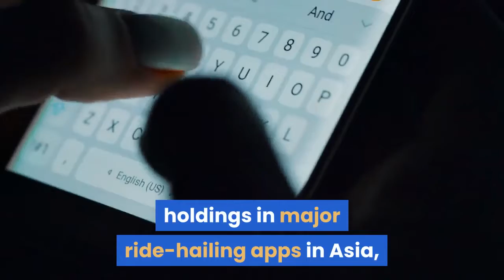Uber Reportedly Considers Buying Daimler BMW Ride Sharing Venture Free Now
One day after Uber won a legal battle to continue operating in London for the next 18 months, it has emerged that the ride-sharing giant is reportedly seeking to grow its European footprint and is considering snapping up Free Now, the joint ride-hailing business owned by Daimler and BMW, sources told Bloomberg.22.7%. That’s how much Uber’s stock is up by this year. The app already operates in 10,000 cities across 70 countries. Despite Uber drawing back from some of its global holdings in major ride-hailing apps in Asia, Russia and Europe in recent years amid a competitive landscape, the reported consideration to buy Free Now presents and opportunity for the company to grow its European presence further, after London represents its biggest market in the continent. Free Now formerly operated as MyTaxi and now owns a series of ride-hailing firms across Europe including Beat, headquartered in Greece but popular in Latin America; Kapten (which has sought to compete with Uber in Europe), and Clever Taxi. Altogether, the firms operate across 130 cities across the world. Any such deal with Uber could also be a boost to Daimler and BMW, facing a corporate restructure because of the disruption of the pandemic. The joint Free Now venture is part of the firms’ bigger Your Now venture which holds five separate mobility ventures under its umbrella, and appears to be a bid for the carmaking giants to move beyond manufacturing, which is in decline, and into the more competitive ride-hailing market. Uber Weighs Purchase of BMW-Daimler Ride-Hailing Venture (Bloomberg)Uber Wins Legal Battle To Continue Operating In London (Forbes)